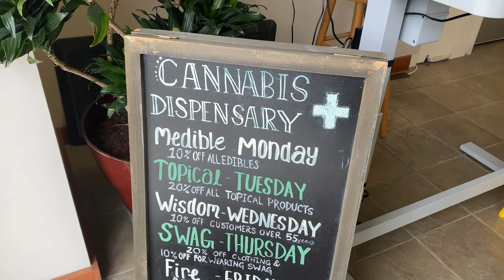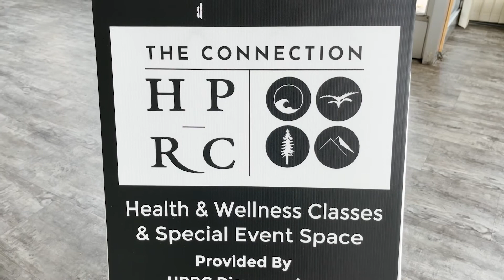City of Eureka Community Conversations - Mariellen Jurkovich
Meet Mariellen Jurkovich, Director of the Humboldt Patient Resource Center in Eureka, California.

Transcript
My name is Mariellen Jurkovich and I’m the Director of the Humboldt Patient Resource Center in Arcata and Eureka. HPRC has been in operation since 1999. We’re the one of the oldest dispensaries in the state of California. We do have two dispensaries, one being in Eureka, one being in Arcata. We also have where I'm standing right now, which is called The Connection.
We've been here for about two years, and you can find us we're on the corner of 4th and F. There were a lot of new dispensaries opening in the area, and I felt like it was probably a disservice to HPRC if I didn't move into Eureka also because a lot of our patients do live here.
We had an opportunity to get this building, which is the old Bank of America building. And when I came in here, I thought this will be a perfect place for the dispensary. But then I walked into The Connection –to have a wellness center has been really important to me. We had a small one before and I feel it's important to our community to have a free, safe place for people to go and exercise and mingle and meet each other. A lot of people don't have money to belong to health clubs, or to go to yoga, or Tai Chi, or any of those classes. We have a lot of really wonderful people in our community that teach and they're willing to do it basically for free, and they want to give back to the community that ourselves. So that's what we started here.
Sometimes people say, “What would make you different than the other dispensaries?” because we do have quite a few. I think we have like 15 of them now. I would say that we're very different. One is that we've been here so long. We have a lot of knowledge. We understand what goes on everywhere with cannabis. We also have cannabis consultants that are highly trained. We are probably one of the only dispensaries that has a no pesticide policy for any smokable.
We're all a little bit different. And I think it's really worth trying a lot of different places and see what they're like and see which one you feel more comfortable with and who gives you the best information or has the best products. I think that's probably a good idea. I actually have a tri-fold holder right now, down here, where you can go and pick up tri-folds of the different dispensaries, because I feel it's important for people to be able to know where we all are. You can go visit, kind of like a tour.
Humboldt County is very important in cannabis because we're in the Emerald Triangle area. We've been pretty much the main drivers of cannabis for years and years. We're famous for that.
I've been here since 1972. I've seen Eureka change over that time. I have been involved with the City of Arcata and Eureka for the entire time, pretty much, that I have been here. I feel that they've tried really hard to include us in their plans, and, actually, we’ve become a big part in Eureka. We've made some really great headway in a lot of things. I think we have things we're working on, but we know what they are. And I think that we are trying to do that. I think the city is definitely trying to make this the kind of place that people want to come and visit and live in and have a good experience coming here.